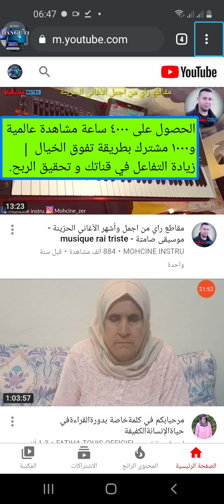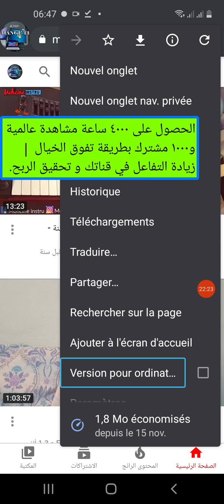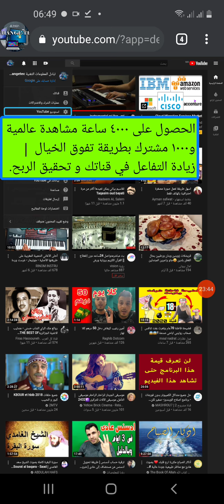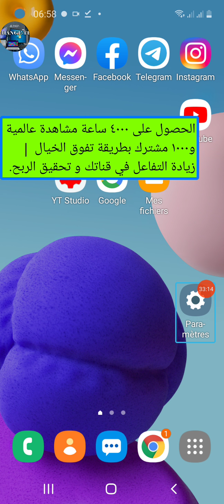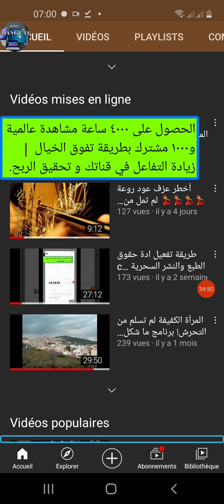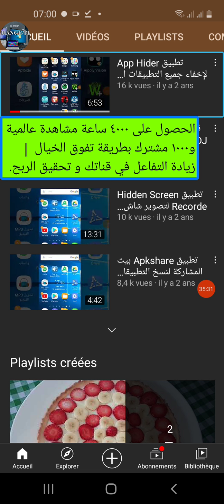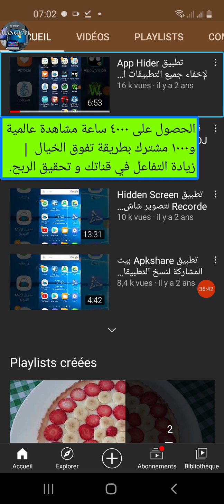كيفية تحقيق اكتر من ٤٠٠٠ ساعة مشاهدة عالمية و١٠٠٠ مشترك بطريقة قانونية | أسهل طريقة لتحقيق الشروط.